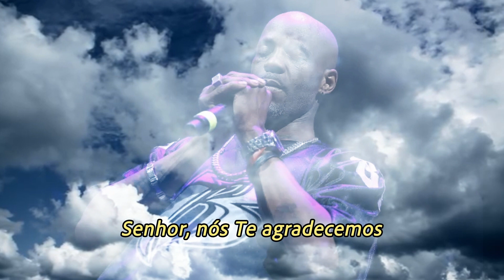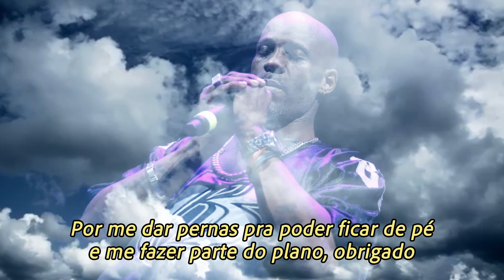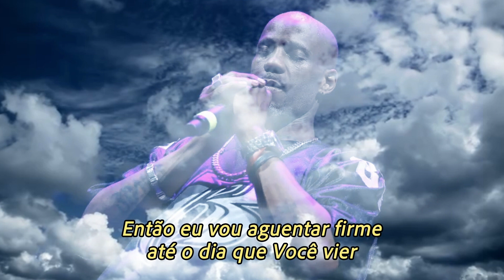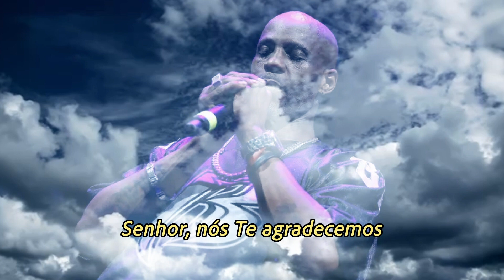DMX - Lord We Thank You (Legendado)